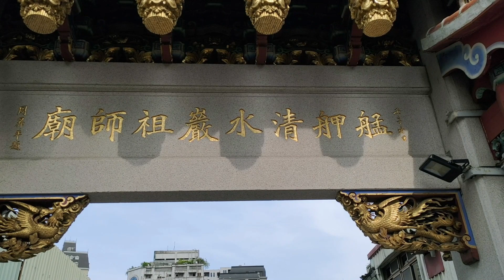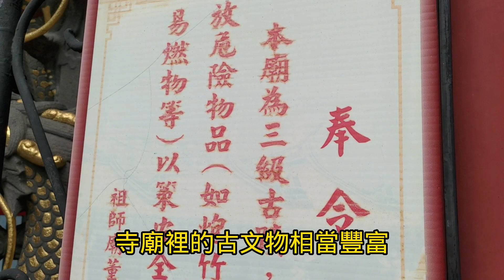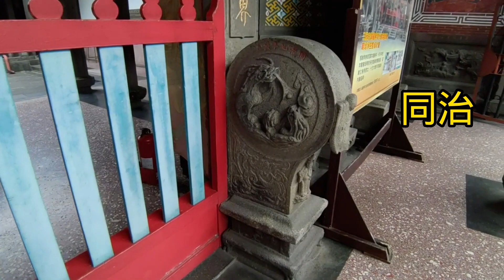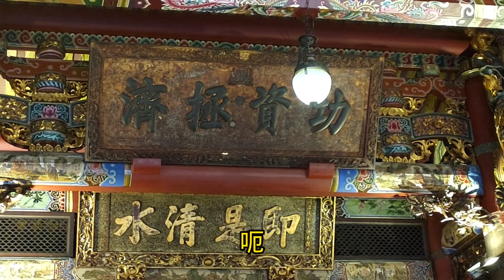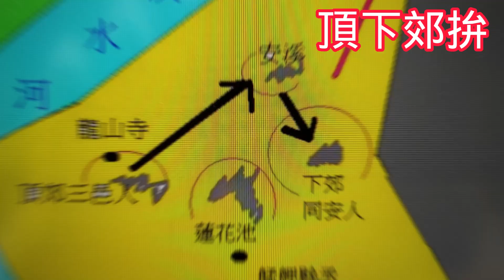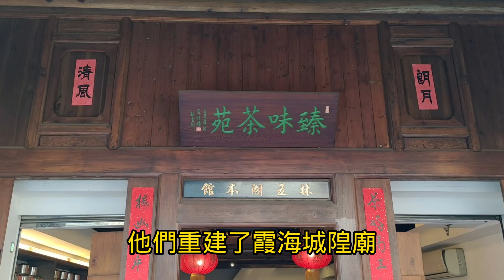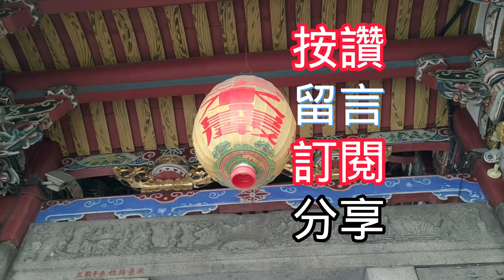「艋舺三大廟」之清水巖祖師廟。主祀清水祖師又叫落鼻師。落鼻師不但鼻子會掉下來；祂還是一尊會搬家的神明，每個月往返淡水和艋舺。這裡還記錄「頂下郊拚」的歷史，夾藏著艋舺與大稻埕之間的恩怨情仇？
台北市萬華康定路上的清水巖祖師廟，它看似靜謐其實很委屈，被兩旁的民宅包夾，只留下這一條狹窄的通道。歷史上，它的確也夾在泉州人和同安人之間，成為兩大族群鬥爭的夾心餅乾。
    這個市定古蹟很老，始建於1787年（清乾隆52年），移居艋舺的安溪人，從故鄉清水巖，分靈清水祖師的香火到艋舺。廟宇裡的古文物相當豐富。進門左右兩側的牆上，有紅磚雕畫的「南極仙翁」以及「麻姑獻壽」，這兩幅紅磚畫都是清嘉慶22年，1817年的浮雕。它們是台灣現存最早的磚雕畫作品。在三川殿還可以看到嘉慶年間的門聯，大門口有一對同治年間的抱鼓石，見證了艋舺清水巖祖師廟--真是歷史悠久……。把咸豐、同治年間的建築藝術保存至今，真是難得。
    不過，清水巖裡最有故事性的，是三尊祖師爺神像當中，中間的這一尊。據說，信徒們，有信徒相信他能預報地震。正中間的「落鼻祖師」，祂有個「三角鼻」，鼻子周圍還有環狀傷痕，明顯是用香灰黏回去的痕跡。……傳說，是傳說喔。傳說清朝年間，有一次大地震發生前，在外出巡的祖師爺，他的鼻子突然自動脫落，這吸引好奇的村民們離家圍觀。後來發生地震了，村民們因為不在家，幸運的躲過屋倒人傷亡的災難。就因為這個民間傳說，讓落鼻祖師受到信徒崇拜。不過，全台灣很多地方都有拜祖師爺，但只有艋舺的落鼻師鼻子會掉下來…。嗯，那不就成了地震預報中心了嗎？聽聽就好…，民間信仰，心誠則靈。這尊落鼻祖師不但臉色發黑，頭也特別大，大的不成比例，真的很特別。
    正殿裡這幅「功資拯濟」的牌匾，是清朝光緒皇帝頒賜的。皇帝賜牌匾是為了感謝祖師爺，感謝他在1884年中法戰爭時，被信徒們從艋舺請到淡水，在淡水沙崙海灘顯靈助威，保佑了清軍擊退法國海軍，成就清末對外戰役中，唯一的一場勝利。又會預報地震，又能庇佑清軍打敗法軍。人紅是非多，神紅就俗事多，艋舺的落鼻祖師很忙的。他每個月都要在艋舺和淡水之間搬家，在兩個祖師廟之間輪流駐駕。因為兩座祖師廟都說落鼻師是他們家的，神明的事鬧上法院，法官則裁定每個月輪流駐駕。農曆單月在艋舺，雙月在淡水，所以，想要參拜每個月搬家的落鼻師，時間要算好，免得白跑一趟。
         「頂下郊拚」的歷史：
    走過正殿來到後殿，後殿只剩倒塌、殘破的石柱……。火災發生在1940年，當時是日本統治時代。
但是大火至今幾十年，廟方卻礙於經費不足，倒塌就讓它倒塌，一直沒有重建。燒不掉的龍柱和柱礎，就這麼露天擺在地上，供人憑弔。其實，1940年的大火，是艋舺清水巖第二次被燒。它第一次被燒，要追溯到1853年，清咸豐3年，那一次更是燒得徹底，而且是被同樣來自泉州的三邑人燒的。那是1853年，艋舺發生的「頂下郊拚」，清水巖祖師廟第一次被燒，就得回溯「頂下郊拚」的歷史了。
    《頂下郊拚》還跟台北的三間大廟有關係咧。從這張舊地圖可以看到，淡水河邊的龍山寺，住的是最早移民艋舺的三邑人，他們成立的商會叫「頂郊」；離淡水河最遠，住的是同安人，也就是現在的老松國小附近，他們拜「霞海城隍廟」，成立的商會叫「下郊」，也有人說是廈門的廈，下郊主和廈門通商作生意。中間住的是安溪人，就在清水巖祖師廟附近。衝突的爆發點是，1853年哪個年代，靠近淡水河的「頂郊」三邑人，控制了淡水河碼頭，「頂郊」不斷跟「下郊」抽稅。人性是自私的，尤其是早年的商人。為了利益，就算都出身泉州，商人也用先來後到，劃清界限，區分彼此。因為利益糾葛，三邑人就跟同安人槓上了，紛爭不斷。人多勢眾的三邑人決定先下手為強，他們打算繞過，當年泥濘不堪的水仙宮，避開中間蓮花池的沼澤地，抄捷徑用突擊的方式攻擊同安人。於是，三邑人向立場中立的安溪人威脅利誘，1853年燒掉同安人，由同安人在1787年就蓋好的祖師廟。踩著祖師廟的殘跡，用奇襲戰術打敗「下郊」的同安人。祖師廟意外成為族群械鬥的主戰場。
    祖師廟被徹底燒毀後，泉州三邑人原先承諾要重建，但卻一直拖，拖拖拖，拖了14年，到1867年，才由同安人自己籌錢，修成今天這樣的祖師廟。一晃眼，祖師廟也超過150年了。至於被三邑人打敗的同安人，他們背著「霞海城隍」逃到大稻埕，重建「霞海城隍廟」。沒想到，滄海桑田，幾年過後的1860年，淡水河淤積，大型商船開不進艋舺，只能開到下游的大稻埕。陰錯陽差，就這樣，「頂下郊拚」落敗的同安人，反而在大稻埕賣茶葉、賣布後來居上。
    至於一直被三邑人當老二對待的同安人，繼續守著無法擴張的祖師廟，埋頭在艋舺討生活。